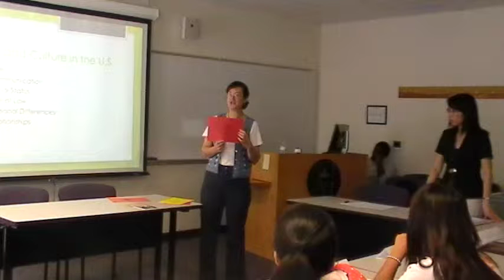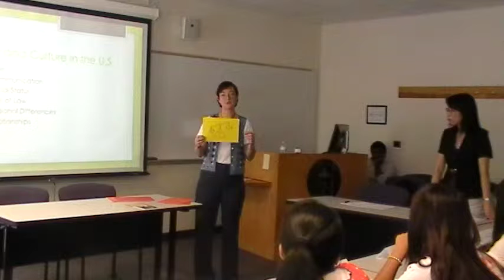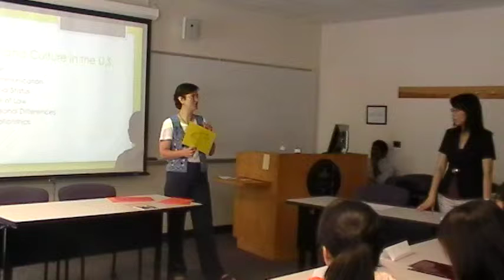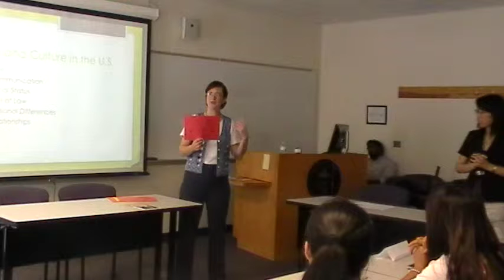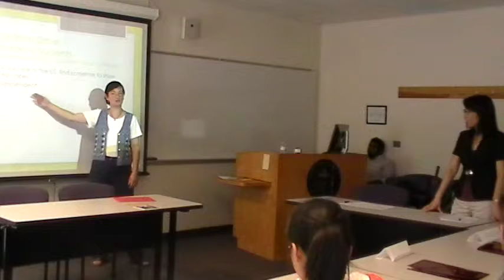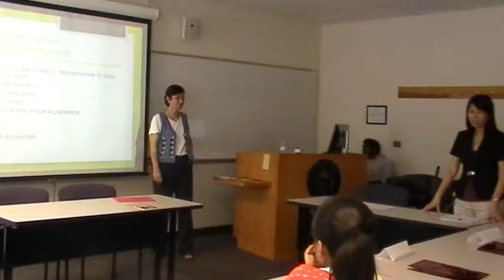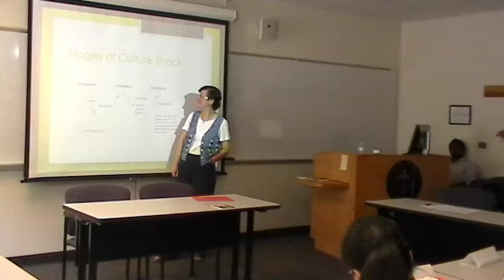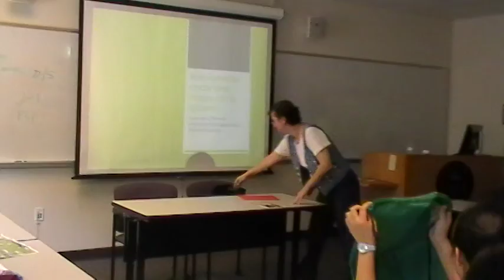Exchange Student Orientation Part 2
Summer exchange student orientation.